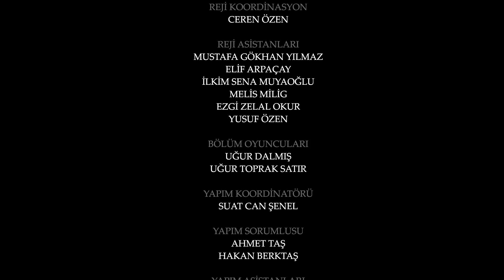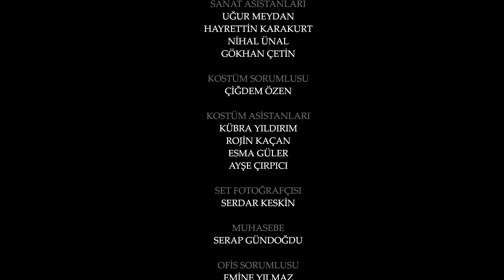Esaret 28. Bölüm | Redemption Episode 28